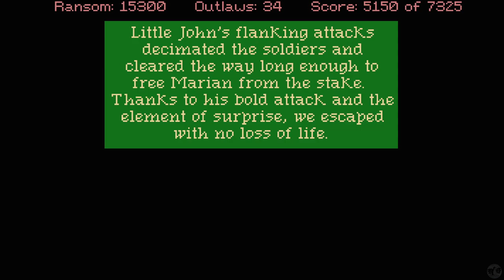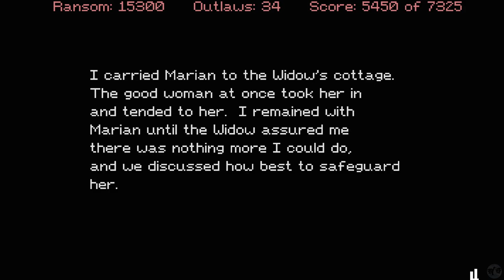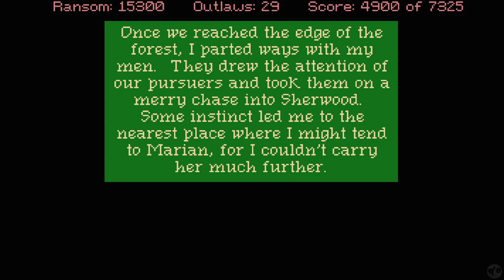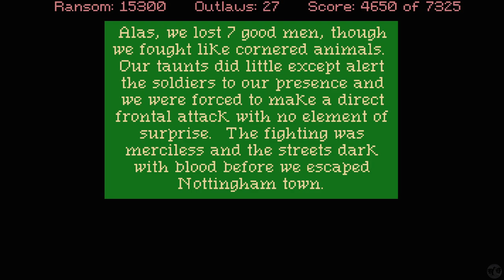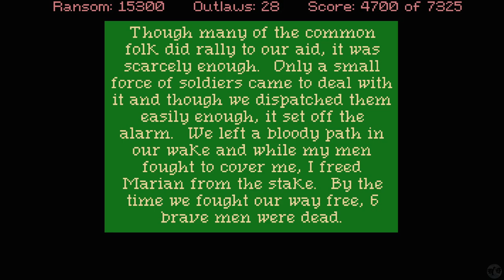Let's Play Conquests of the Longbow Part 6 [PC] Saving Marion (Blind)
🐧 Welcome to our blind let's play Conquests of the Longbow Part 6 for the PC: Legend of Robin Hood - Saving Marion. A Sierra Point and Click Adventure Game which was a follow-up to Conquests of Camelot, based around King Arthur and the Holy Grail. This time we are Robin Hood and his mission to save the Kingdom and... maybe more importantly, to romance the Lady Marion. Will we become the legendary hero or remain a notorious outlaw?

🐧 Communicate with FlightlessBird:
Follow on X / Twitter @FlightlessSBG

🐧 Link to all our playthroughs, including this one - Conquests of the Longbow the Legend of Robin Hood

🐧 Thank you Sierra / sierraonline for this wonderful series!

🐧 About Conquests of the Longbow the Legend of robinhood (from gog.com): Live The Legend of the Longbow! The Gauntlet has been Dropped. The most intriguing and enduring outlaw of all time comes to life in Sierra's richest, most complex game yet. To survive, you must use compassion as wee as wits and cunning.

Think Fast. Choose Well. Armed with logic, creativity and moral judgement, you'll face some of the most intricate and challenging puzzles you've ever seen. Many puzzles have multiple solutions with varying implications - some more desirable than others. Even the game itself has at least five possible endings.

Magic, Beauty, Motion and Music. The art of Robin Hood is inspiring. Created with the brilliant palette of an illuminated medieval manuscript, it's a festival of light and color. Experience the splendor of 12th century England, from the grime of Nottingham to the vibrancy of Sherwood. The detailed video-captured animation is fluid and varied; most characters you meet have unique animated portraits.

More puzzles than any previous Sierra adventure game. Arcade sequences with adjustable levels of difficulty, including auto-win.

Original soundtrack based on medieval music styles, using the sounds of period instruments.

A no-typing, point-and-click interface.

🐧 Reviews: 93% of users on google liked this game. Some reviews from GoG.com:
- Tikanjiah 5 Stars: This is a true Sierra gem despite not receiving a lot of attention when it first came out. Robin Hood: Check. No dead ends: Check. Multiple puzzle solutions: Check. Gave rewards you if your friends stay alive: Check. Several possible endings: Check. Amazing soundtrack: Check. Finish it once without any hints and see what kind of ending you get, then go back with a walkthrough to get the "perfect" and "bad" endings. If you're not usually a fan of Sierra games but love adventure games, get this one, it's a must!
- mgiom 5 Stars: This is my favorite game from the Sierra line up. The story pacing is great, there are multiple puzzle solution and multiple endings. This game is one of the very few adventure games that are fun to replay just to see what you missed.
- singthelorelei 5 Stars: So happy to see this gem available... this is one of my favorite classic games and I replay it every year.

🐧 Chapters
00:00 Conquests of the Longbow
00:20 Intro
00:30 Guards in Sherwood
05:43 The Jeweler
17:01 Trapping the Sheriff
25:38 Sheriff's Worst Day
32:12 Saving Marion
54:52 Outro